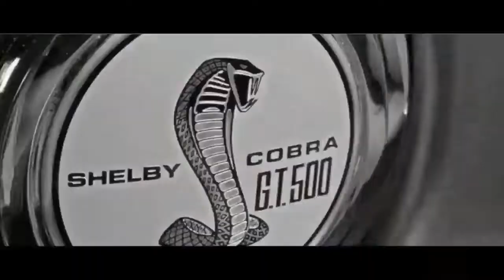MICHO - Greattnes (Alan Walker Style)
If you like House, Deep House, Progressive House, EDM, Electro, Trance, Trap Music, then you are here.
PaolaCriss Music we are creating new compilations of music for you to enjoy every day, whether you enjoy Chill & Party Music, prefer to listen to nice tracks or even a summer mix, in PaolaCriss Music ♥ we have the melodies and tracks to entertain you forever.

Si te gustan House, Deep House, Progressive House, EDM, Electro, Trance, Trap Music, entonces estás aquí.
PaolaCriss Music estamos creando y subiendo nuevas compilaciones de música para que disfrutes todos los días, ya sea que disfrutes de Chill & Party Music, prefieras escuchar pistas agradables o incluso una mezcla de verano, en PaolaCriss Music ♥ tenemos las melodías y pistas para entretenerte eternamente.
Esperamos que disfrute de esta excelente selección de la mejor música, ¡siéntase libre de COMPARTIR y DISFRUTAR!